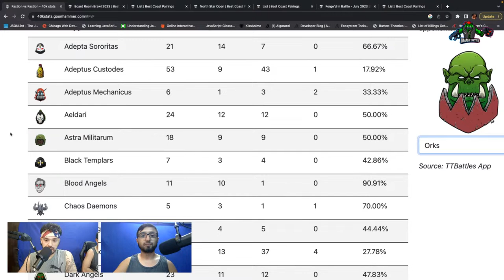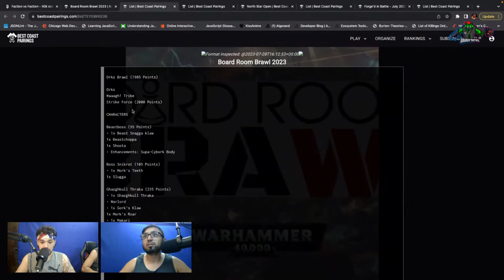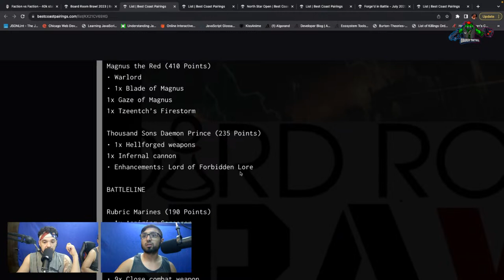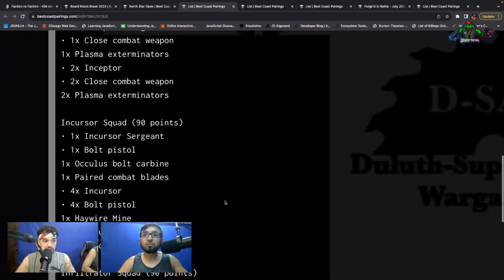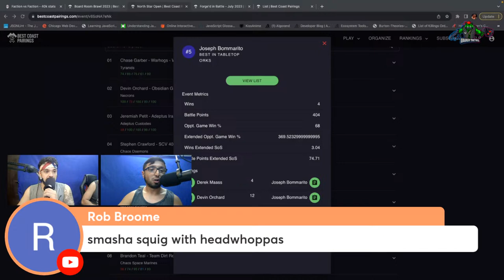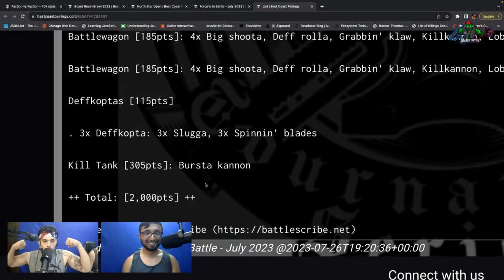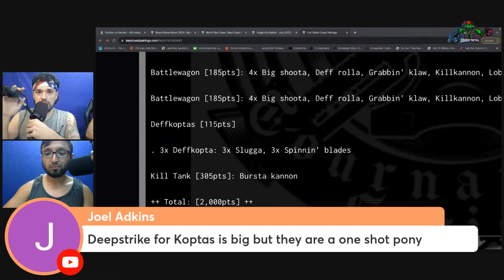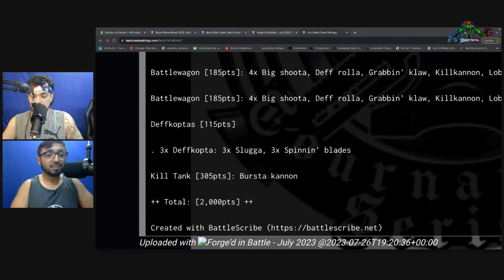The Big Three - WAAAGH Report Weekly Meta Analysis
Join us as we dive into the competitive landscape of Warhammer 40k tournaments and explore the prevailing meta. We'll take a look back at tournament results from the weekend of 8/4/23.

JOIN US LIVE Every Wednesday at 730pm ct and Fridays at 8:30pm ct.

To join the The Great WAAAGH!, just click on the following link to grab an invite to our discord server:

Its not about the hobby–its about who you share the hobby with...

We're buildin' a tribe of Ork enthusiasts, celebratin' da kunnin', da brutal, and da downright fun of bein' an Ork on and off the tabletop. At our stompin' grounds, we take a 'olistic approach to da game. It ain't just about bashin' 'eads and lootin' shiny stuff. We believe in strengthenin' ourselves in body, mind, and spirit.

00:00:00 Introduction
00:05:00 Scott de Wynter Wartrike Warbiker Deathball List
00:24:40 Joseph Bommarito Dbl Manz Killsaw List
00:46:14 David Campagna Dbl Battlewagon List